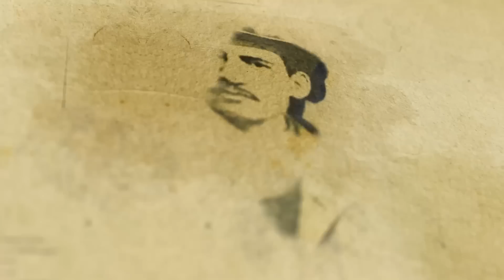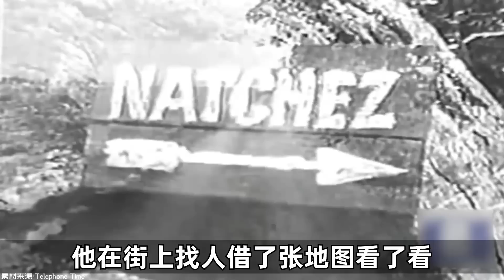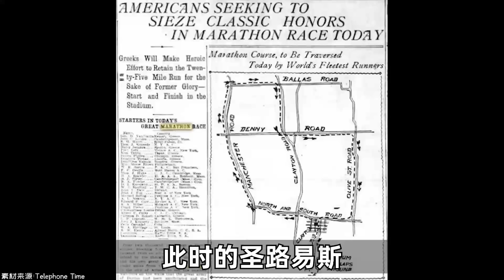如何一路要飯參加奧運會？－硬核狠人39【小約翰可汗】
本篇為硬核狠人之安達林·卡瓦哈爾。

參考資料：
寶拉·佩塔維諾1994年出版《古巴體育：粗糙的鑽石》
埃米里奧·莫羅1924年出版《古巴聖地亞哥編年史卷十》
貝爾多納·何塞《菲利克斯·卡瓦哈爾，馬拉松運動員》
何塞·埃斯特拉達·阿爾弗雷德2004年出版《哈瓦那：一座城市的自傳》